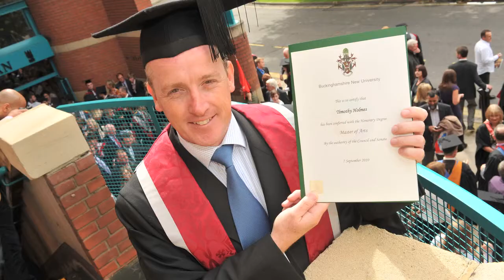Graduation 2010 Tim Holmes @ Bucks New University